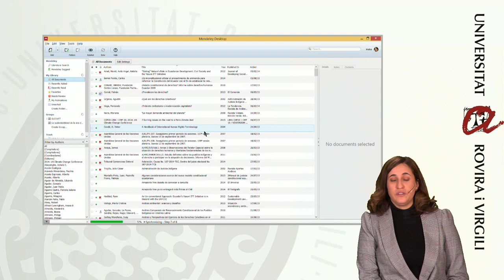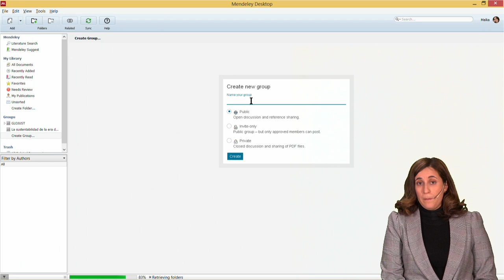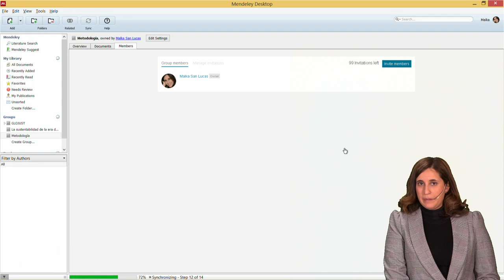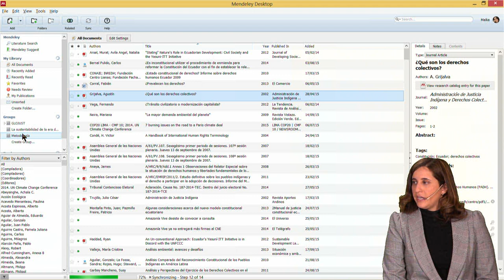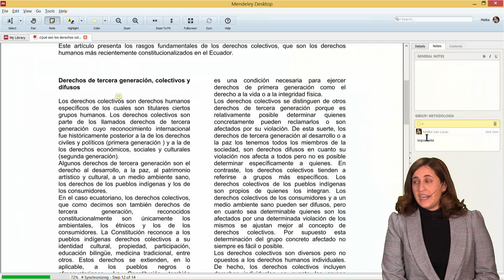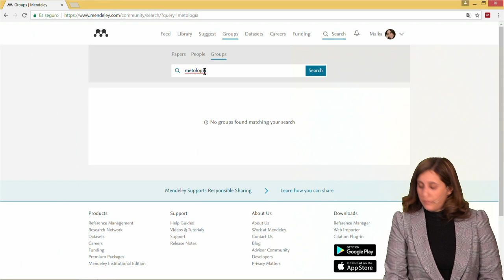¿Cómo crear y usar los grupos de Mendeley?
En este video presentamos una breve explicación de cómo crear y utilizar grupos en Mendeley.